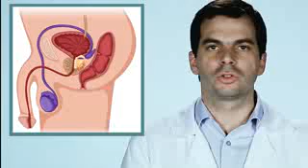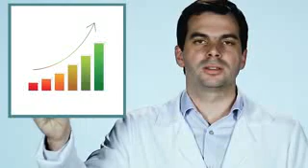EXAME DE PRÓSTATA - 05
ATENÇÃO, ATENÇÃO, ATENÇÃO MACHÃO COM MAIS DE 45 ANOS.
LARGUE DE SER BÔBO E DEIXE O MÉDICO LHE CUTUCAR. HÁ TRÊS GRANDES RAZÕES PARA QUE VOCÊ O FAÇA:
A DEDADA É ANUAL, CURATIVA E NÃO VICIA !!! ... MÊS QUE VEM ... JÁ TO INDO LÁ .. APESAR DE INCOMPREENSÍVEL E TOLO, O ARRAIGADO PRECONCEITO AINDA É CULTUADO PELA MAIORIA ESCLARECIDA MASCULINA, AO QUE PARECE MAIS PREOCUPADA COM A FUNÇÃO ERÉTIL DO QUE COM OS FATORES DE RISCO DA ANOMALIA PROSTÁTICA ... “ ABAIXO O VELHO TABU ” !